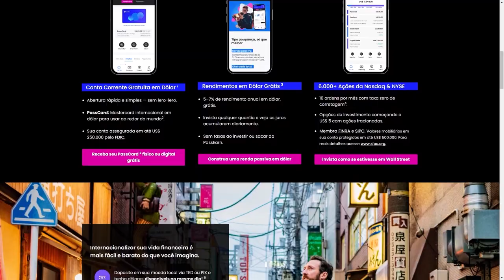TRADER DE CRIPTOMOEDAS FOI PRESO POR OSTENTAR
Trader de criptomoedas é preso por comprar cédulas falsas de real para ostentar na internet